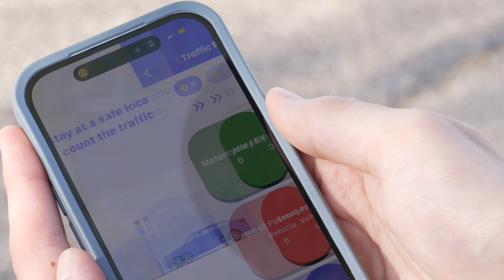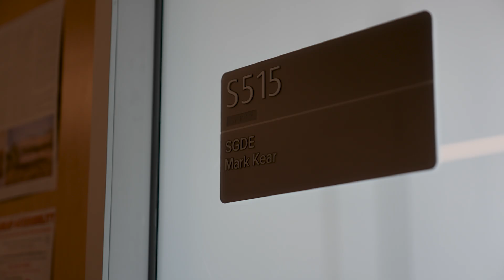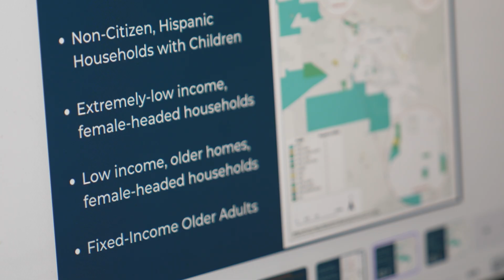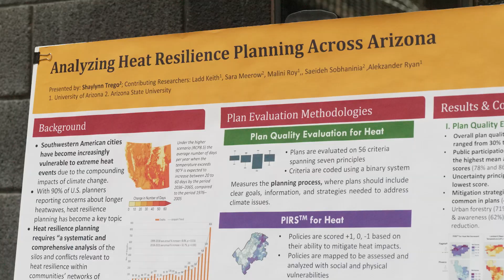How Arizona Scientists Are Tackling Extreme Heat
Extreme heat is the nation’s leading weather-related killer, with major impacts in Arizona. The Southwest Urban Corridor Integrated Field Laboratory (Southwest IFL) brings together the University of Arizona, ASU, and NAU to study how heat and air quality affect communities through field data, traffic counts, and local partnerships.

Their findings help cities strengthen climate and heat resilience plans statewide. The Arizona Institute for Resilience continues this work through its Heat Resilience Initiative, connecting researchers, students, and communities to tackle extreme heat across Arizona.

Producer/Photography/Editor: Arlene Islas
Additional footage: Carlos Moreno, Stephen Filmer
Aerial Photography: Arlene Islas

Land Acknowledgement
We respectfully acknowledge the University of Arizona is on the land and territories of Indigenous peoples. Today, Arizona is home to 22 federally recognized tribes, with Tucson being home to the O’odham and the Yaqui. The University strives to build sustainable relationships with sovereign Native Nations and Indigenous communities through education offerings, partnerships, and community service.